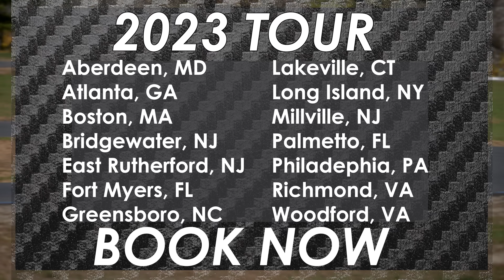Velocity Driving Ad 2023